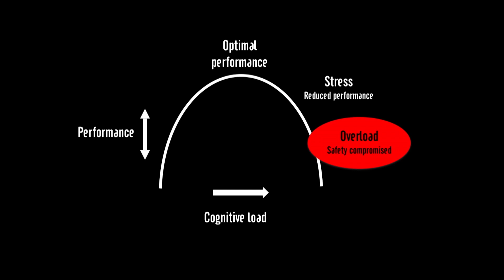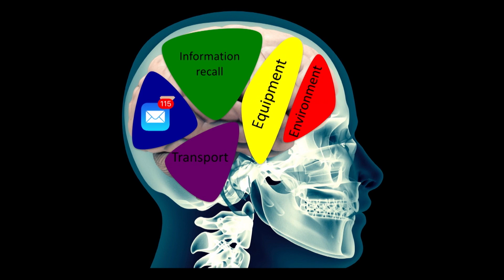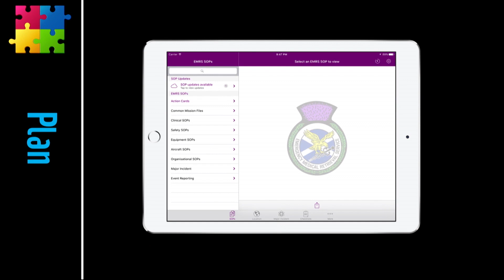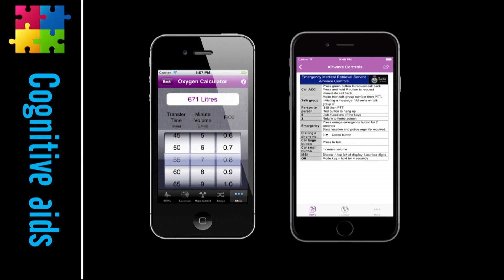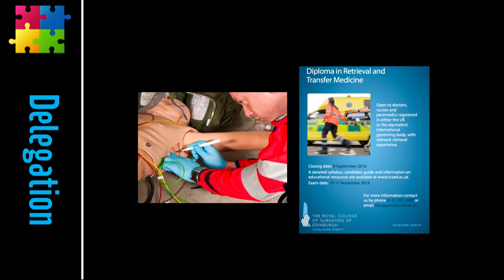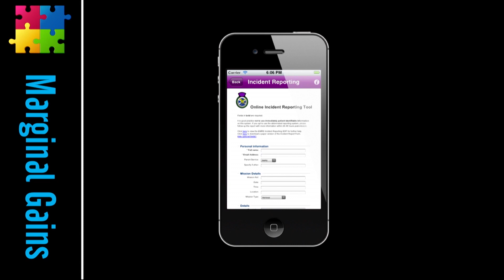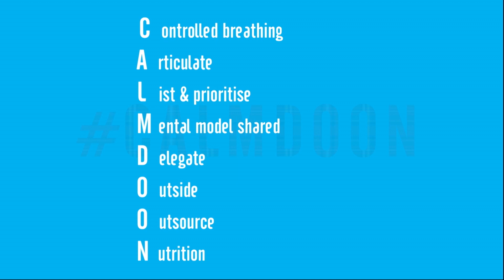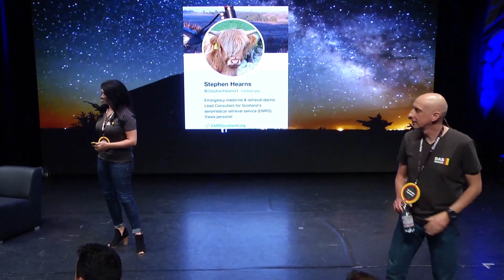Cognitive overload and prehospital emergencies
Everyone’s cognitive capacity is limited. It is easy to become overloaded and subsequently for our performance to be impacted.

In medicine however, an overloaded cognitive capacity could be the difference between life and death. There is little room for healthcare professionals to be unfocused, yet retrieval medicine is comprised of unpredictability, critical time pressures and fast-paced emergency responses.

Let’s face it, there’s never a time where we are more cognitively overloaded than at a multi-casualty incident.

Cognitive overload in retrieval medicine results in an unsafe environment and compromised decision making.

We need to rely on strategies and processes to reduce our cognitive burden. Eliminating the need to make decisions, allows for a better response to unpredictable scenarios.

One strategy is to identify the predictable recurring components and plan for them. Practice implementing the plan, fine tuning the response and ensuring that the whole team is on the same page. It is critical that everyone is well versed and understands the processes and procedures.

Furthermore, streamlining communication can have a significant impact on the outcome of high-pressured situations. It can also help us reduce stress and stay in control. Articulate and tell the team when you are overloaded. Encourage your colleagues to do the same when they are overloaded. Delegate and outsource decision making. Teamwork is critical and can make or break an outcome.

Rely on writing lists and prioritising actions. It is an excellent way to seek clarity in high-pressured situations. Plan, practice and predict the predictable so that when the unpredictable happens, it has our full attention.

Tune in to a DAS SMACC talk by Stephen Hearns on cognitive offloading for critical care retrieval.